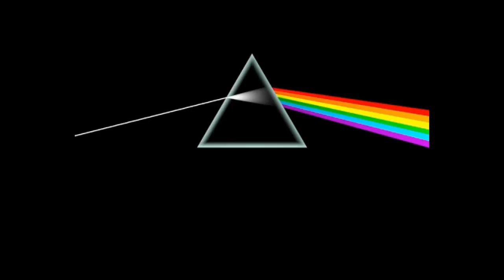How To Keep Your Fitness Resolution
Addressing the three main reasons given for not fulfilling a New Year's Fitness Resolution. Based on the following article:

Intro/Outro music: Yes - It Can Happen